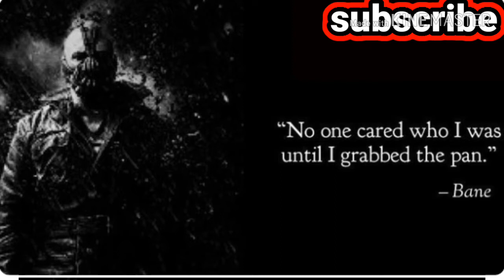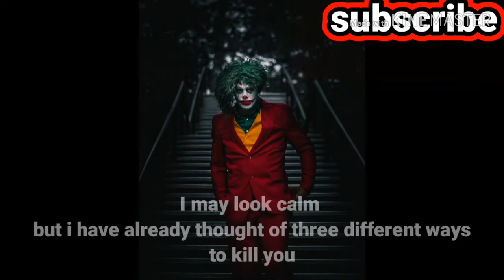JOKER vengeance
joker powerful quotes

peace